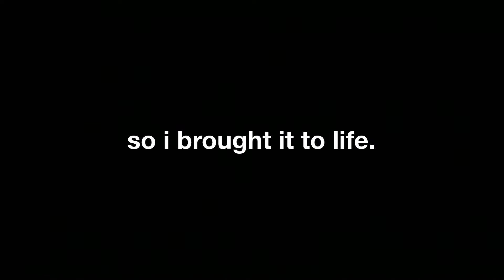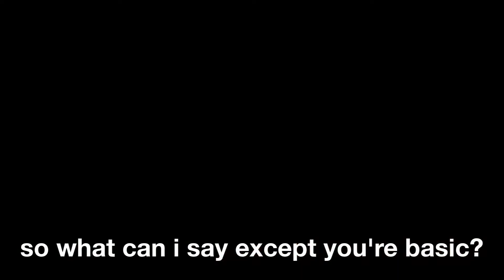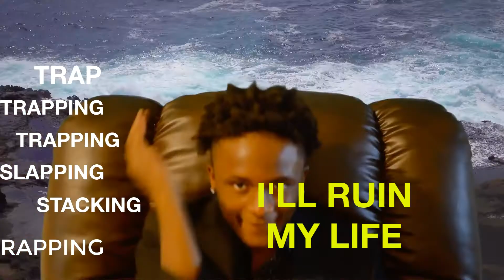You're Basic (Moana's "You're Welcome" Parody) By The Vative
"HEY GUYS!" (Basic YouTuber Lingo) Soooo heres comes my default copy and paste text for every video. Welcome to my journey to becoming the best dancer in the world! But at the same time, the child in me still has dreams of other things. So on this channel, you guys can expect skits, parody songs, real songs (that are still jokey... is that even a word?) But nonetheless, stick around, because i'll be dropping a new video every Vative Sunday (Vunday) Morning at 7:00am! So, i hope ya'll enjoy and until next time. innovate until its apart of your persona. Peace! Oh, wait, and my instagram is @Originicolas. Okay now i'm done, gotta go drink my chia seed water.